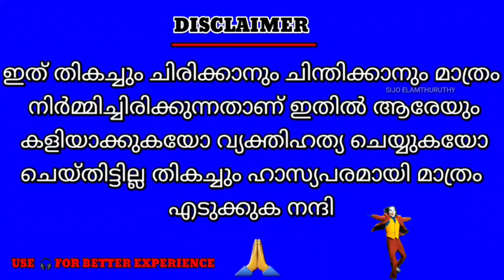troll malayalam nikhesh vs arun sujaya debate troll